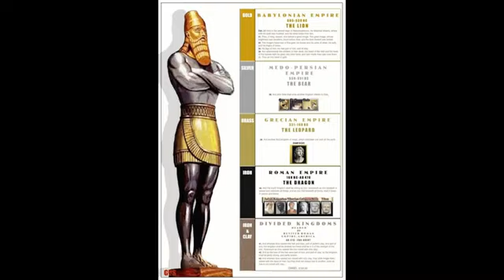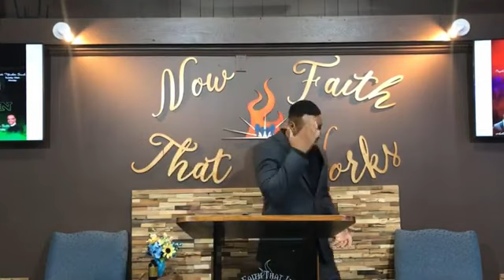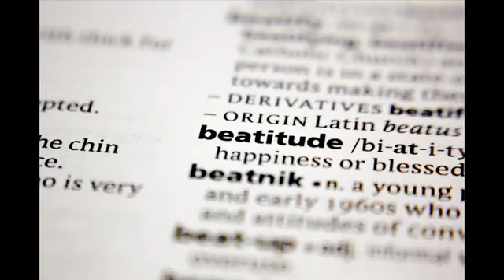Kingdom Provision - Jesus feeds the 5000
This lesson details how Jesus feeding the 5000 is the fulfillment of Psalm 23 - The Lord is my shepherd.